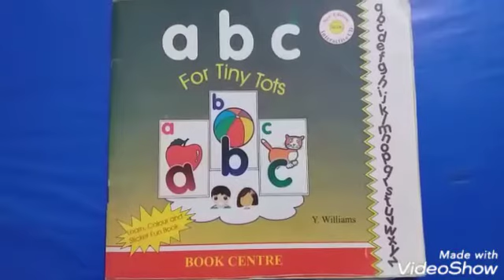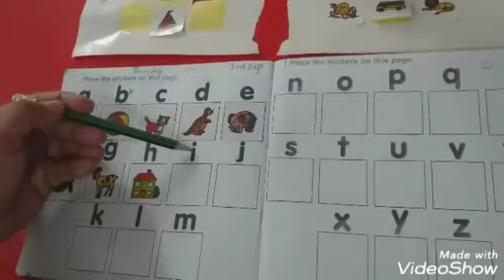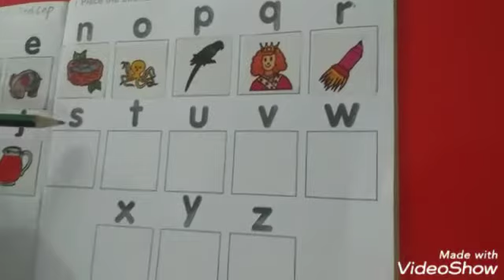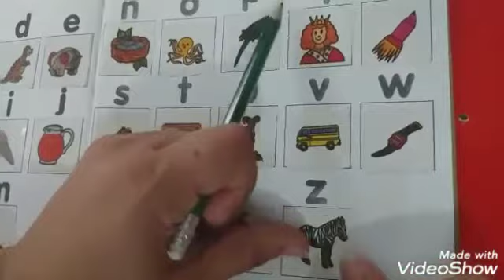JOS JB PLAY GROUP THURSDAY SEPTEMBER 3